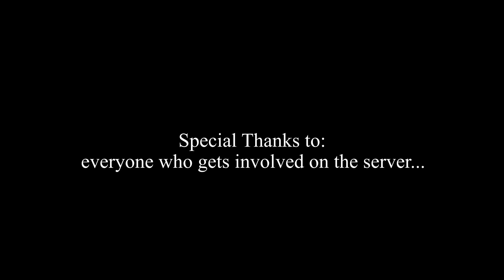Village Nirvana - DAYZ 0.62 Standalone 2017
Special thanks to all my Subscribers, I really apprieciate you all...Thanks to Rene, DanZ and Spaggie for a great 2017 on the village experience. Also thanks to all the "Good Players" on the server. I will continue to play DayZ and upload various vids of course but man...63 cant come soon enough.
I hope 2018 is a blessing to us all...
- Best regards - 2Dogs